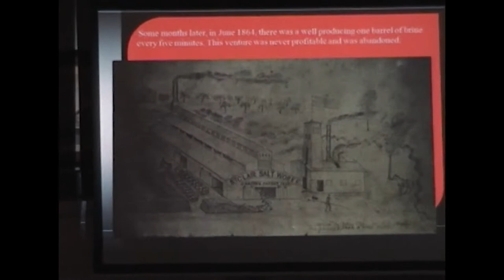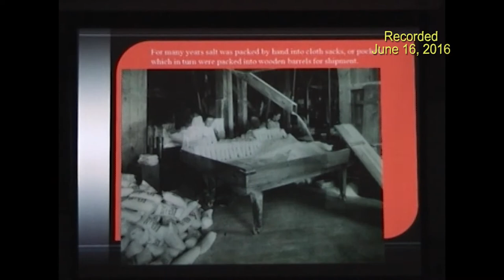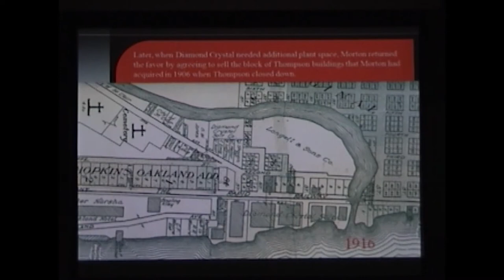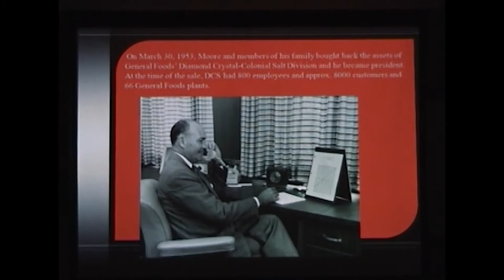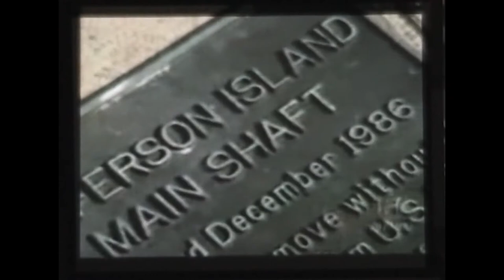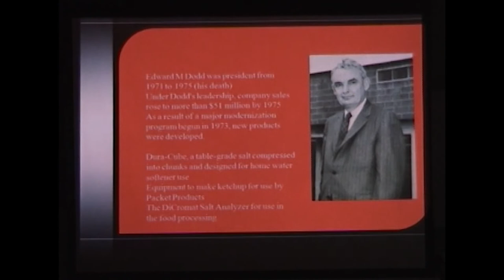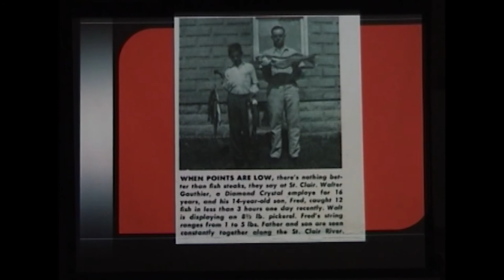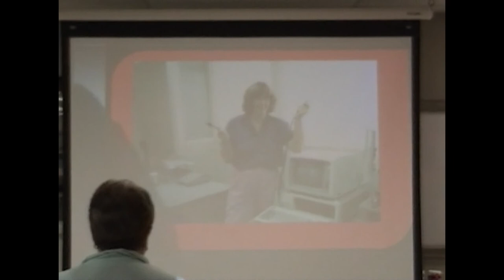St. Clair Historical Museum - A History of Salt in St. Clair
Recorded on June 16 & 17, 2016 mary Beaudua & Beverly Stewart presented " A History of Salt in St. Clair"  runs 85 minutes